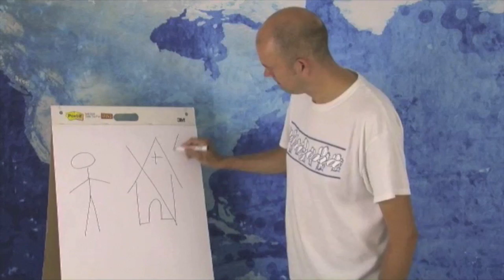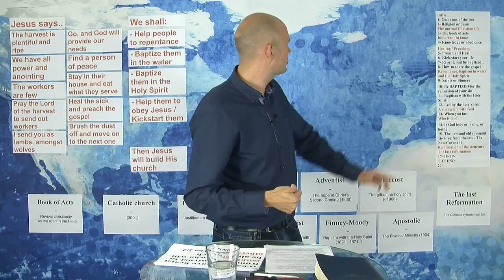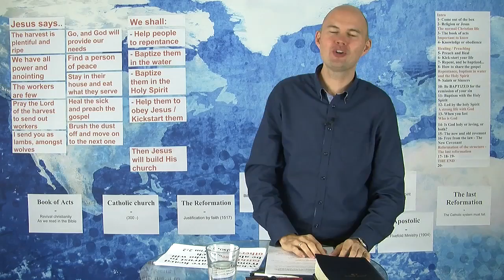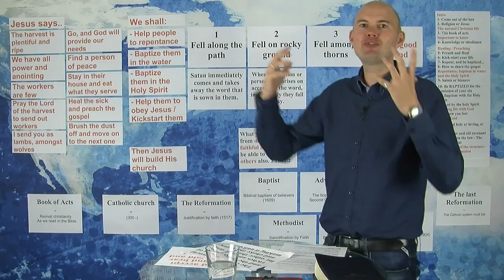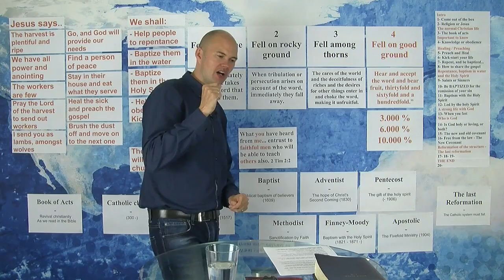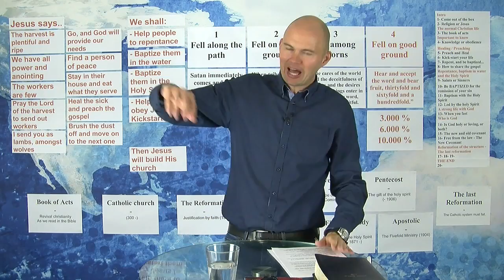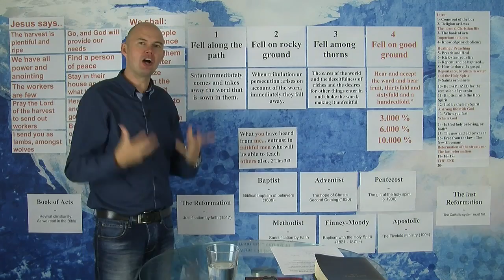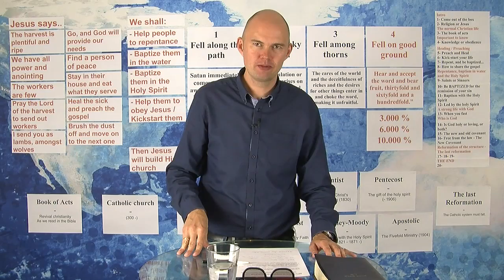20. Lesson. The Reformation has begun - The Pioneer School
The Reformation has begun, and is growing worldwide. But there are many people around who do not bear fruit, but why? Listen to this last interesting lesson of the Pioneer School with Torben Søndergaard. The Reformation has begun and you can be a part of it!